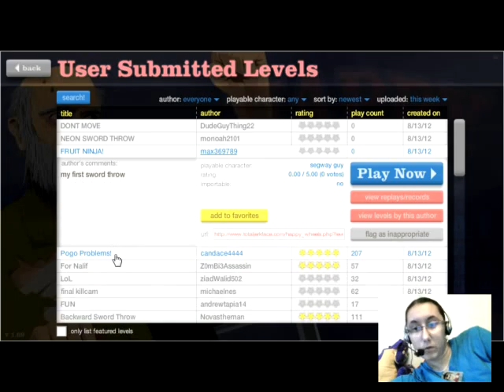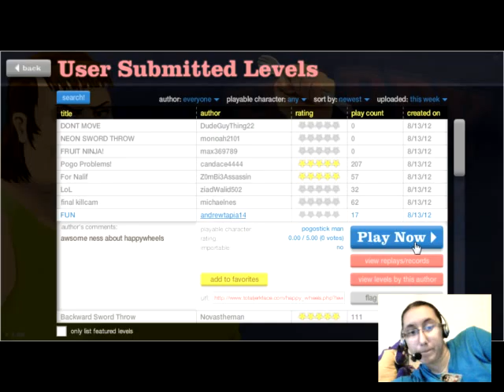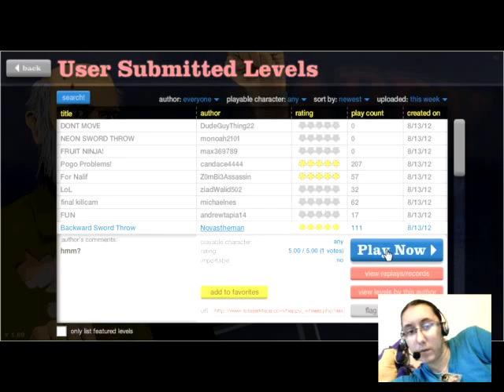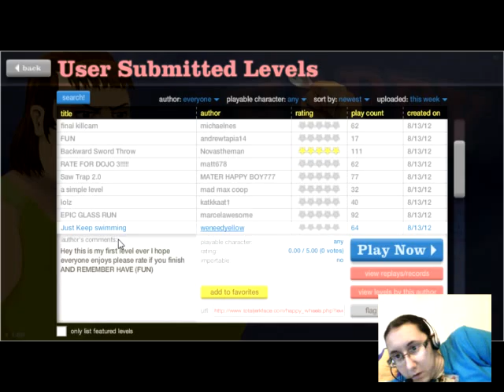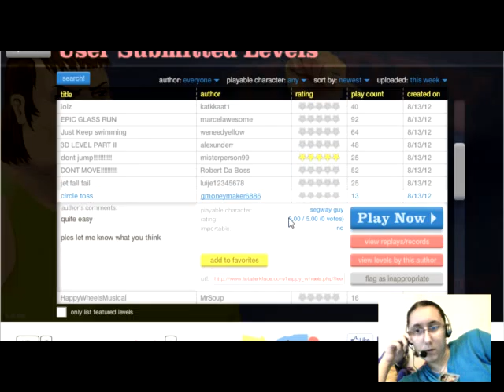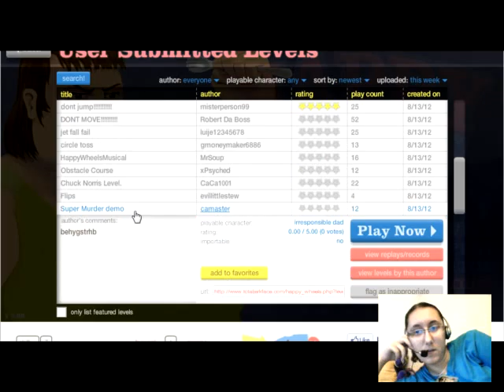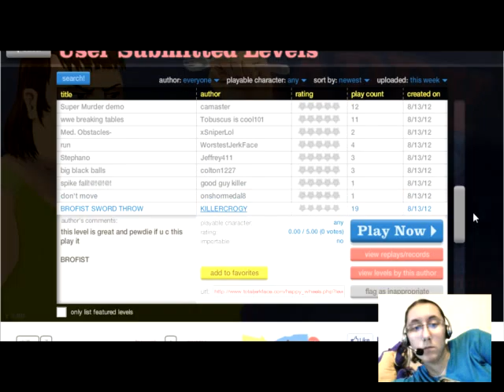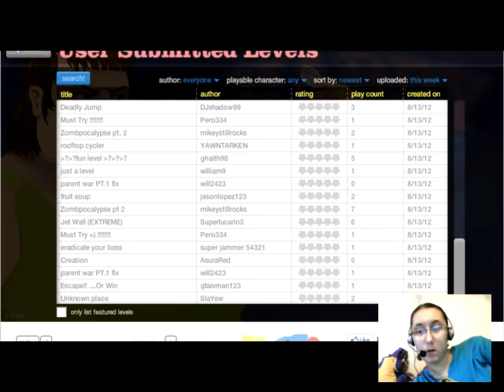SO MUCH LAGGING!! - Happy Wheels